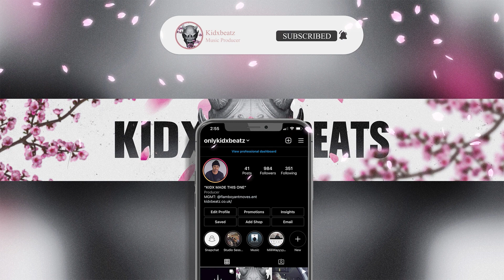*FREE* Chinx (OS) UK Drill Type Beat 2023 - "FREEDOM" UK Drill Instrumental 2023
Free For Non Profit Use Only, For Streaming, Spotify, Apple Music & More Purchase a License.

Produced by Kidx x Aarnie x Tcz
Purchase this beat (Instant Delivery)�:

TAGS IGNORE **